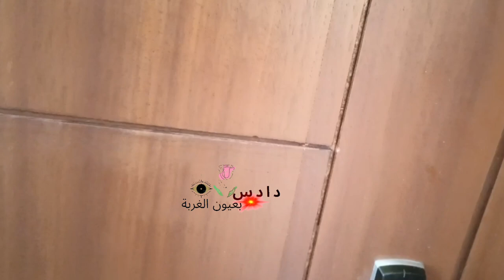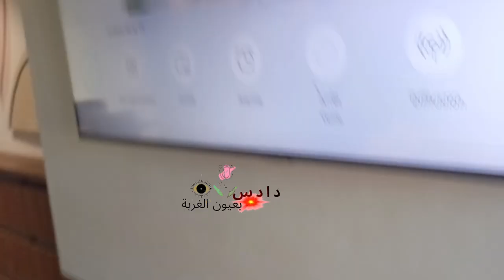فلوج: شاهد منتجع زفير افران وقث الثلج , اقامة و مكان رائع لمن يبحت عن الراحة النفسية ...